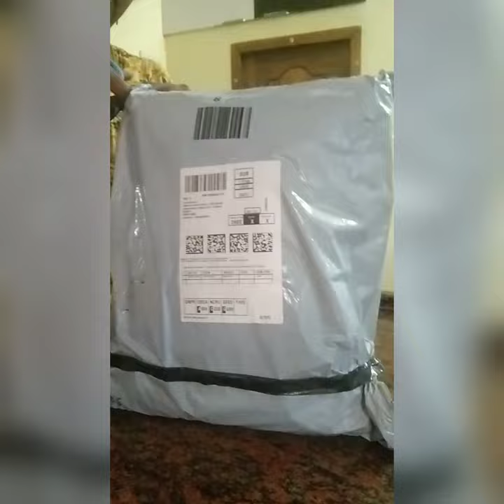Amazon un boxing video sofa elastic cover very soft and nice # subcribe link#